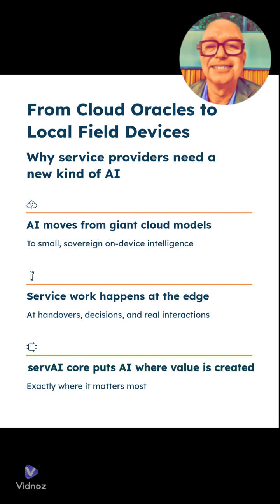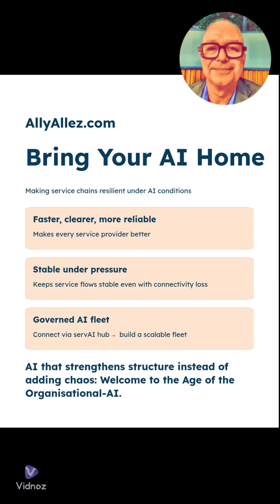🇬🇧 Bring Your AI Home — Meet 'servAI core'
AI is leaving the cloud and moving to the edge. 'servAI core' is your private, local AI field device — built for real service work, real decisions, and real sovereignty. No chaos. No risk. Just structure and clarity where it matters.